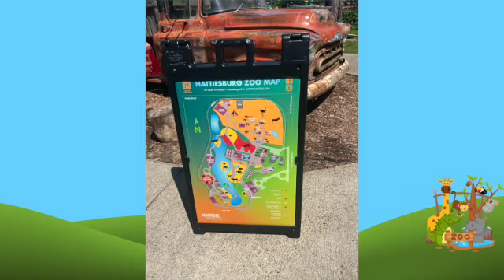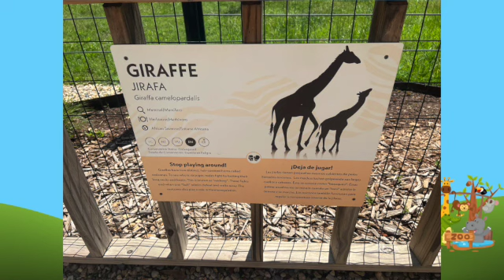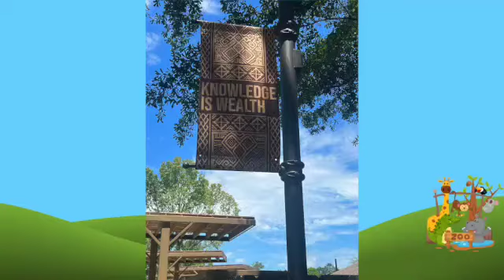Adventures of Ari & Max - Visit Hattiesburg Zoo - July 2023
Tune in for this sibling adventure as they visit the Hattiesburg Zoo for family fun and learning!  Let's "climb higher" together!